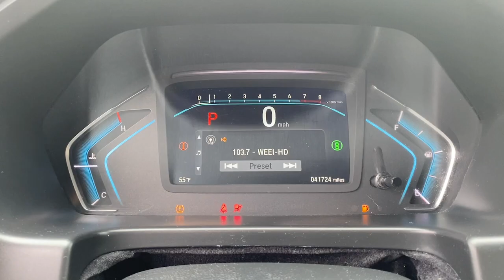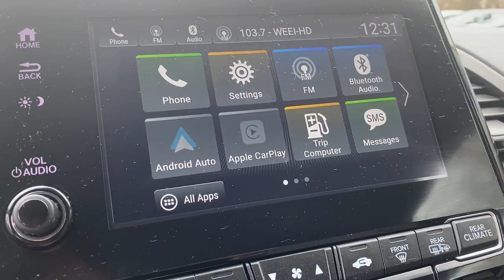2022 Honda Odyssey EX MA Fall River, Dartmouth, New Bedford, Wareham, Tiverton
Pre-Owned 2022 Honda Odyssey EX available at Prestige Auto Mart 1 located in 1175 State Rd, Westport, MA, 02790. Servicing the Fall River, Dartmouth, New Bedford, Wareham, Tiverton area.

Looking for your dream car? It could be the  2022  Honda Odyssey.  Look forward to even the most ordinary outings when you drive this sleek, comfortable Odyssey. Its smart tech keeps you safe and connected while its thoughtful interior features assure a relaxing, peaceful passenger experience. It's so powerful and nimble that you may forget you're driving a minivan! The following are some of this vehicles highlighted options: Apple Carplay®/Android Auto®, Pre-Collision System, Touchscreen Infotainment System, Heated Driver Seat, Third Row Seat, Tires All-Season , Remote Engine Start, Adaptive Cruise Control, Lane Keeping Assist, Fog Lamps. Powerful, agile cargo hauler meets safe, comfortable family oasis. Drive the Honda Odyssey.